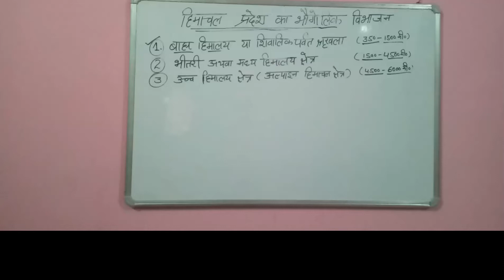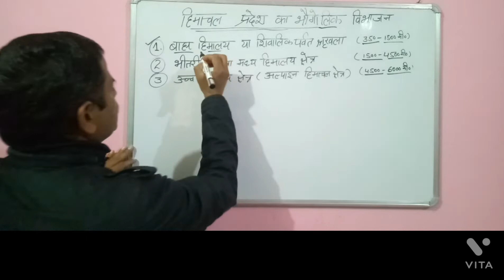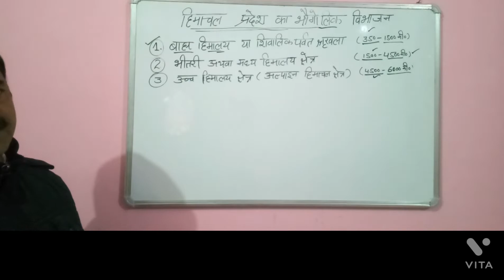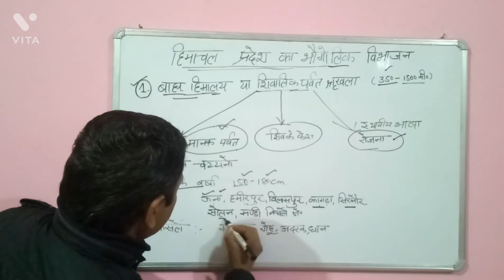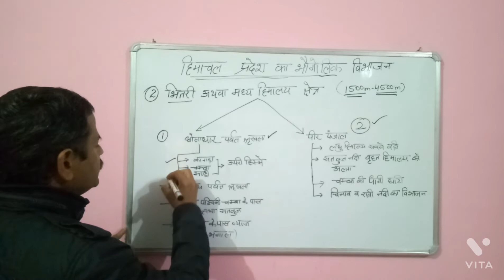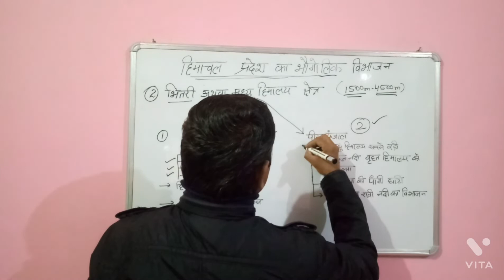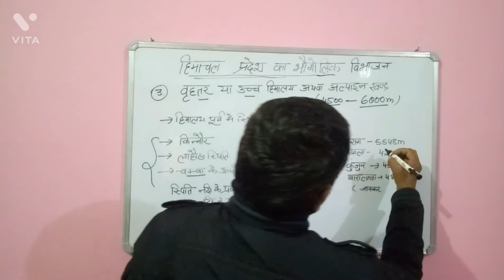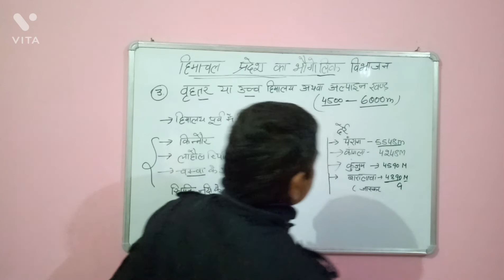हिमाचल प्रदेश का भौगोलिक विभाजन।